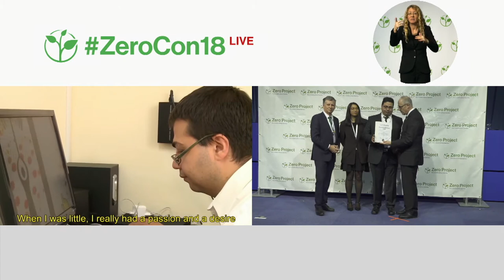AlManarah library: International online audio-book library in Arabic language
Welcome to the awardee video of AlManarah library, a winner of the 2018 Zero Project Award on Accessibility.

AlManarah (meaning “lighthouse” in Arabic, reflecting the organization’s commitment to disability rights) is a non-profit association for persons with disabilities in Israel’s Arab-speaking population. The organization has developed the International Accessible Library, a free online resource containing a wide range of literature and educational materials in audio format. The library contains over 4,500 professionally recorded audio books in Arabic that can be accessed by persons with visual and print disabilities worldwide, and it receives over 200,000 visits per month.

Speaker:
Abbas Abbas, AlManarah, Israel